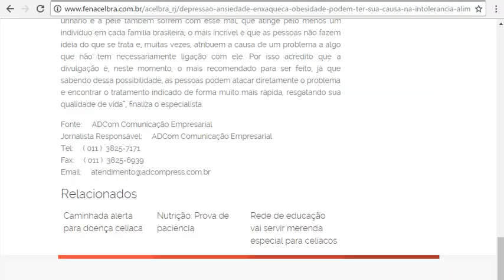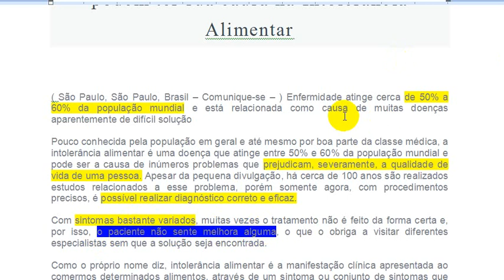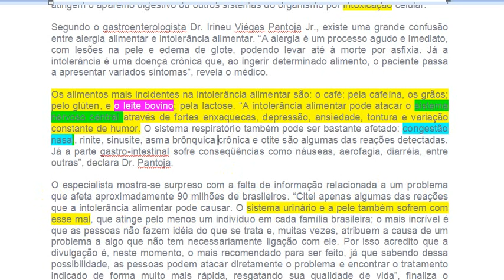Depressão, ansiedade, enxaqueca, obesidade podem ter sua causa na Intolerância Alimentar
( São Paulo, São Paulo, Brasil – Comunique-se – ) Enfermidade atinge cerca de 50% a 60% da população mundial e está relacionada como causa de muitas doenças aparentemente de difícil solução
Pouco conhecida pela população em geral e até mesmo por boa parte da classe médica, a intolerância alimentar é uma doença que atinge entre 50% e 60% da população mundial e pode ser a causa de inúmeros problemas que prejudicam, severamente, a qualidade de vida de uma pessoa. Apesar da pequena divulgação, há cerca de 100 anos são realizados estudos relacionados a esse problema, porém somente agora, com procedimentos precisos, é possível realizar diagnóstico correto e eficaz.
Com sintomas bastante variados, muitas vezes o tratamento não é feito da forma certa e, por isso, o paciente não sente melhora alguma, o que o obriga a visitar diferentes especialistas sem que a solução seja encontrada.
Como o próprio nome diz, intolerância alimentar é a manifestação clínica apresentada ao comermos determinados alimentos, através de um sintoma ou conjunto de sintomas que atingem o aparelho digestivo ou outros sistemas do organismo por intoxicação celular.
Segundo o gastroenterologista Dr. Irineu Viégas Pantoja Jr., existe uma grande confusão entre alergia alimentar e intolerância alimentar. “A alergia é um processo agudo e imediato, com lesões na pele e edema de glote, podendo levar até à morte por asfixia. Já a intolerância é uma doença crônica que, ao ingerir determinado alimento, o paciente passa a apresentar variados sintomas”, revela o médico.
Os alimentos mais incidentes na intolerância alimentar são: o café; pela cafeína, os grãos; pelo glúten, e o leite bovino; pela lactose. “A intolerância alimentar pode atacar o sistema nervoso central através de fortes enxaquecas, depressão, ansiedade, tontura e variação constante de humor. O sistema respiratório também pode ser bastante afetado: congestão nasal, rinite, sinusite, asma brônquica crônica e otite são algumas das reações detectadas. Já a parte gastro-intestinal sofre conseqüências como náuseas, aerofagia, diarréia, entre outras”, declara Dr. Pantoja.
O especialista mostra-se surpreso com a falta de informação relacionada a um problema que afeta aproximadamente 90 milhões de brasileiros. “Citei apenas algumas das reações que a intolerância alimentar pode causar. O sistema urinário e a pele também sofrem com esse mal, que atinge pelo menos um indivíduo em cada família brasileira; o mais incrível é que as pessoas não fazem idéia do que se trata e, muitas vezes, atribuem a causa de um problema a algo que não tem necessariamente ligação com ele. Por isso acredito que a divulgação é, neste momento, o mais recomendado para ser feito, já que sabendo dessa possibilidade, as pessoas podem atacar diretamente o problema e encontrar o tratamento indicado de forma muito mais rápida, resgatando sua qualidade de vida”, finaliza o especialista.